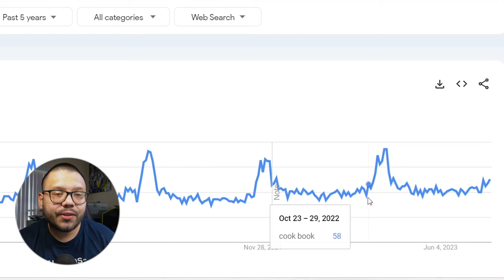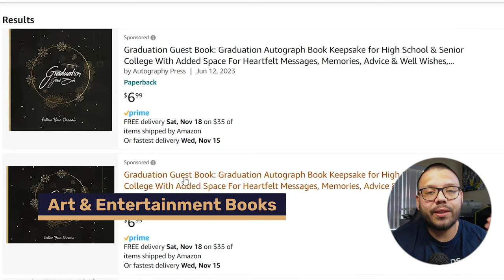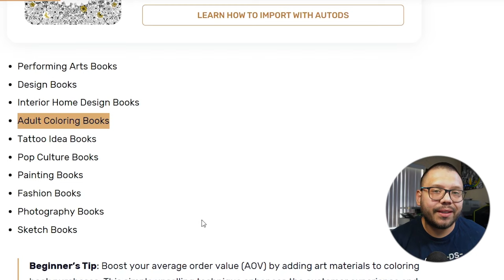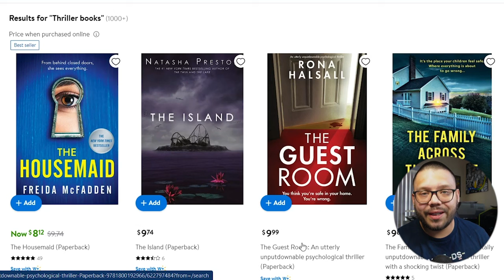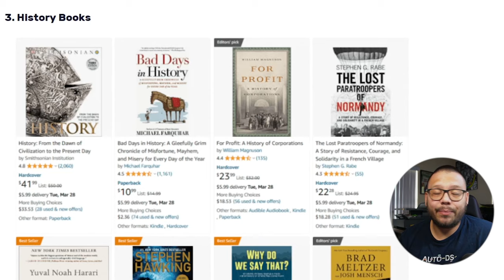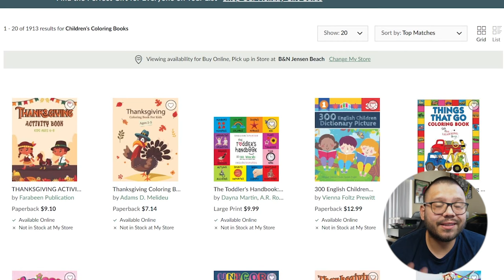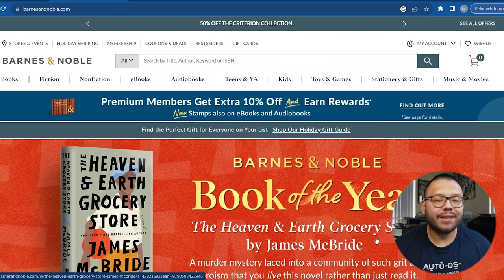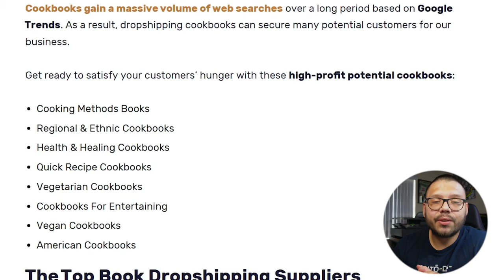How To Dropship Books: Top Products And Suppliers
Looking to dropship books but can't decide which with the HUGE variety available? In this video, we unveil the top trending book products that book lovers are craving in 2024, along with the best suppliers to partner with. Whether you're a seasoned dropshipper or a new player in the game looking to turn your passion into profits, this guide is your key to curating a bookish haven for your customers.

What we'll cover today:

📚Sourcing From Top Suppliers
🌈 Books Sets for All Ages
🧠 Finding Bestsellers
🕵️‍♀️ Searching
🚀 Rising Genres

Discover the most reliable suppliers known for quality and timely fulfillment. This video is your ultimate resource for creating a bookish haven in your dropshipping store, appealing to readers of all tastes and preferences.
Timestamps
00:00 - Introduction
00:20 - Is Dropshipping Books Worth It?
01:11 - Seasonal Trends
03:41 - Top Dropshipping Book Niches
04:16 - Art & Entertainment Books
08:06 - Fiction Books
13:11 - History Books
15:43 - Children’s Books
19:46 - Graphic Novels
21:40 - Cookbooks
22:40 - Conclusion